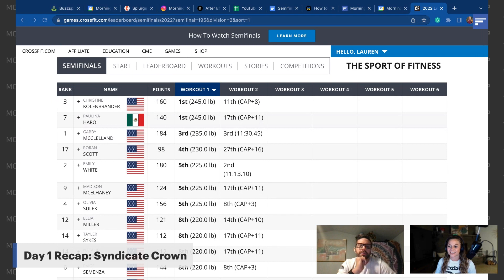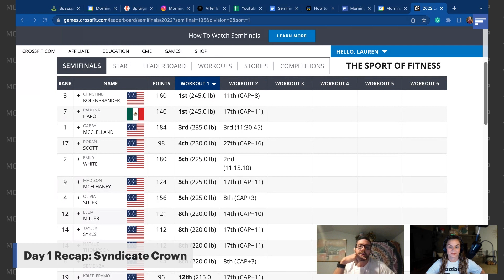Syndicate Crown Day 1 Recap: Gabby Who? Overall Leader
Day 1 is in the books for the Syndicate Crown in Knoxville, Tennessee -- and many of us are learning a new name on the women's side...Gabby McClelland as she is day 1's overall leaderboard after 2 events.

As for Justin Medeiros...he's doing Justin things, casually finishing in the top 5 for both events but holding that overall leader position.

Speaking of casually sitting in first, how about CrossFit Mayhem Freedom with a clean sweep? The foursome continues to assert their dominance and make it look like just a normal day of work in the barn.

Morning Chalk Up's Lauren Kalil sits down with Kiefer Lammi whose boots on the ground at the Syndicate Crown to talk about all of the major moments from the day and who you should have your eye on going into day 2.